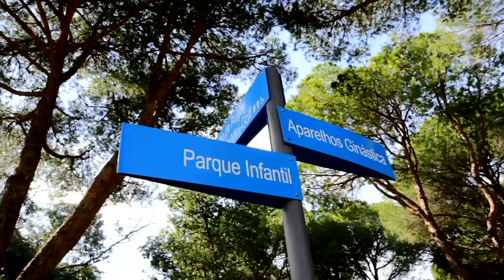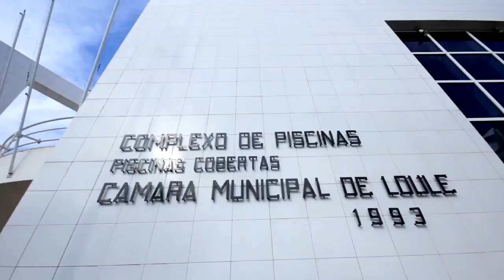Parque Municipal de Loulé